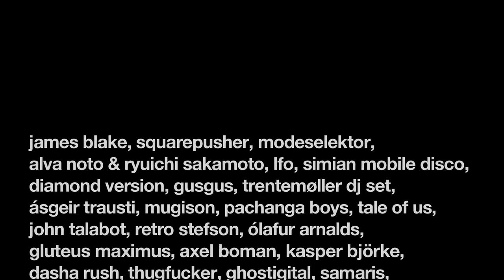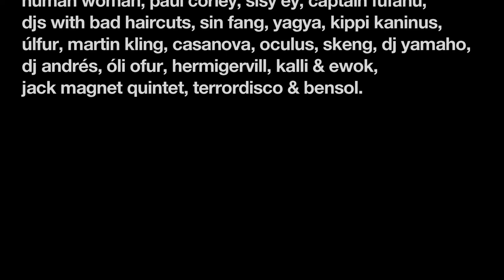Choreography Sónar Reykjavík 2013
Produced by: Advanced Music
Director: Sergi Caballero
Director of photography: Marc Gómez del Moral
Edition: Irene Blánquez
Choreography: Cheeky Cheerky
Dancers: Cheeky Cheerky